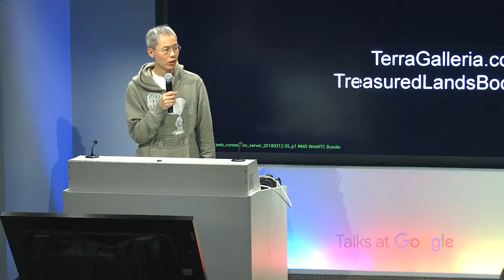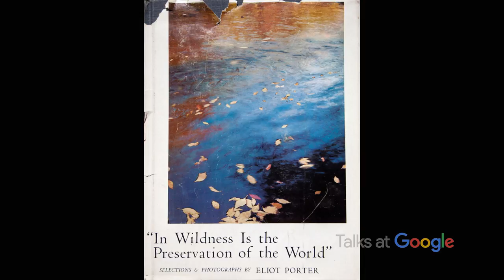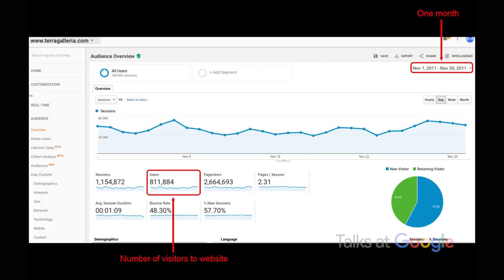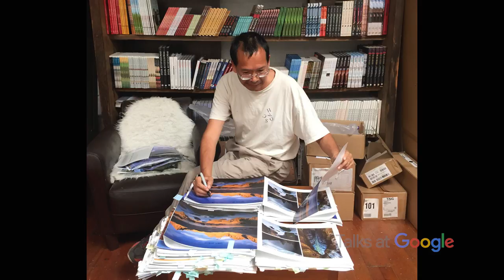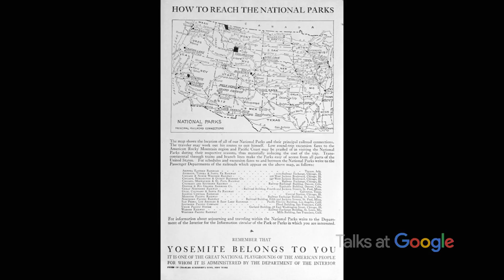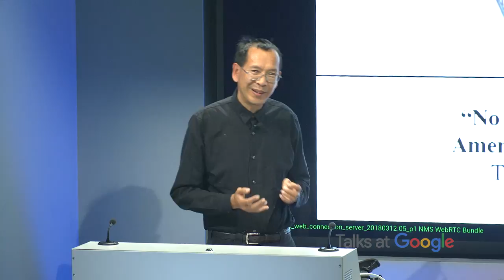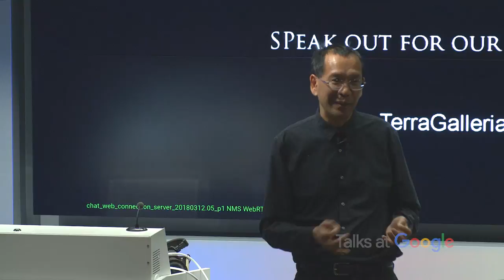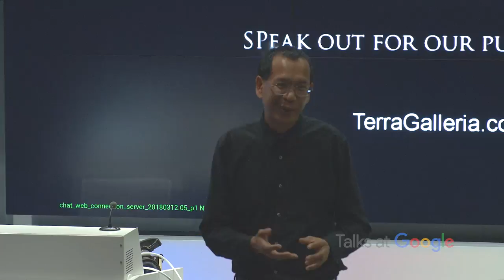Treasured Lands: A Photographic Odyssey | QT Luong | Talks at Google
In 300 visits over 25 years, QT Luong ventured deep into each of America's 60 national parks to celebrate their beauty.   He is the only person known to have done so with a large format camera.

In this illustrated presentation, QT gives an inspirational account of his unlikely journey from a research scientist and newcomer to this country, to the publication of his multiple award-winning book, "Treasured Lands".  Along the way, QT shares his incredible wilderness adventures from Arctic Alaska to the volcanoes of tropical Hawaii, while at the same time discussing his evolution as a photographer and the techniques he uses to capture the astonishing diversity of nature found in the national parks.